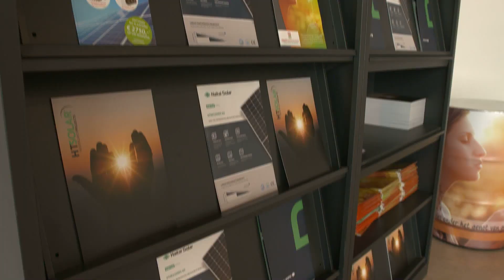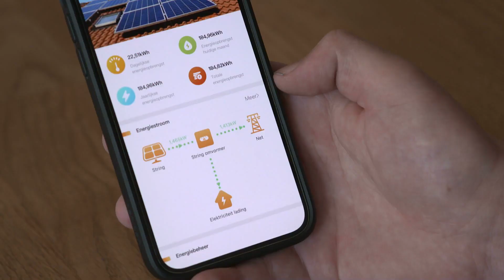Hoe start ik met zonnepanelen? | Lodewijks Groene Geluk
In aflevering 6 gaat Helga langs bij Ernst Adviesgroep om meer te weten te komen over zonnepanelen. Want in Lodewijks Groene Geluk draait het niet alleen om het maken van een groenere omgeving maar ook om het ‘groener’ leven!

Béla Nicolai Ernst legt uit hoe je nou begint aan zonnepanelen en waar je allemaal aan moet denken. En hoe lang duurt het nu eigenlijk voordat je je geld terug hebt verdiend?

Wil je de hele aflevering zien? en volg Lodewijk en Helga op hun missie om te verduurzamen.